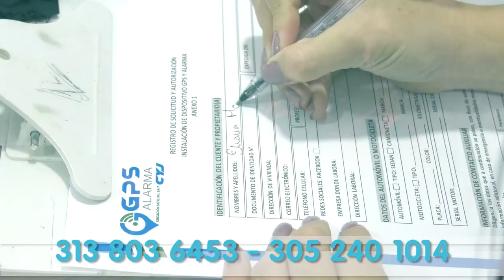INICIÓ CONSTRUCCIÓN DE CENTRO DE DESARROLLO INFANTIL EN LA COMUNA 4